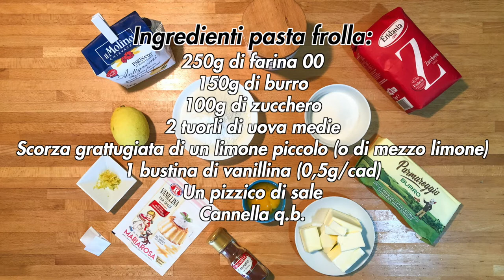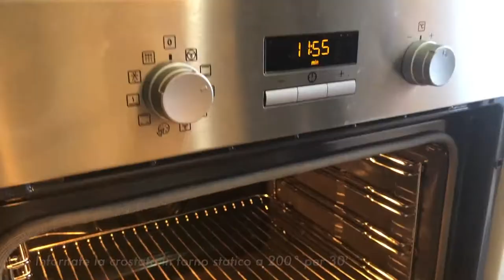Crostata autunnale alla cannella con crema di castagne e gocce di cioccolato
L'aria fresca, le foglie che iniziano a cambiare colore e il profumo di una bella bevanda calda sono tutte cose che amo dell'autunno. Oltre a questo, l'andare per boschi a raccogliere castagne già pregustando quando le si mangerà in uno dei tanti modi possibili. Adoro particolarmente le castagne ed in questa ricetta ho voluto valorizzarle per creare un dolce perfetto dalla colazione al dopocena.

DETTAGLI
- Difficoltà: media
- Tempo di preparazione: 2h e 30'
- Dosi: 8 persone/fette
- Costo: medio

INGREDIENTI

Ingredienti pasta frolla:
- 250g di farina 00
- 150g di burro
- 100g di zucchero
- 2 tuorli di uova medie
- Scorza grattugiata di un limone piccolo (o di mezzo limone)
- 1 bustina di vanillina (0,5g/cad)
- Un pizzico di sale
- Cannella q.b.

Ingredienti crema di castagne:
- 680g di castagne (con buccia)
- 155ml di latte
- 125g di zucchero
- 71g di gocce di cioccolato fondente
- Scorza grattugiata di mezza arancia (oppure 1g di aroma d'arancia)

Strumenti utilizzati:
- Mattarello in legno da 60cm
- Tortiera divisibile rettangolare (36,5x15cm)

Capitoli:
- 00:00 | Intro
- 00:15 | Ricetta
- 00:25 | Dettagli
- 00:47 | Ingredienti e preparazione pasta frolla
- 03:53 | Ingredienti e preparazione crema di castagne
- 06:59 | Assemblaggio crostata
- 09:20 | Cottura
- 09:33 | Prodotto finito
- 09:54 | Ending (Subscribe and Watch Next)